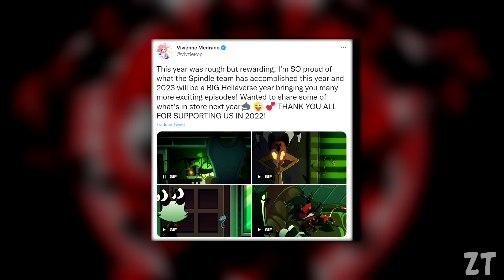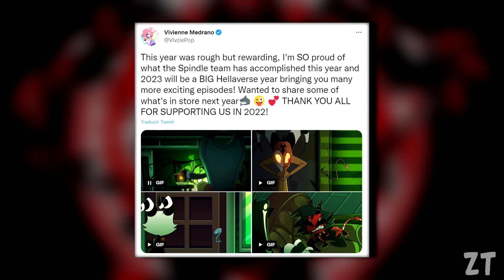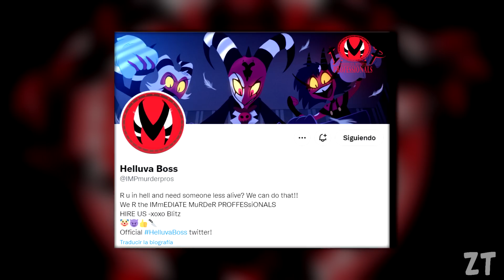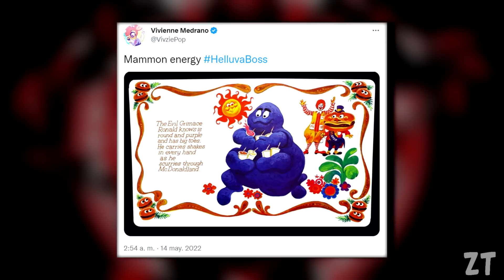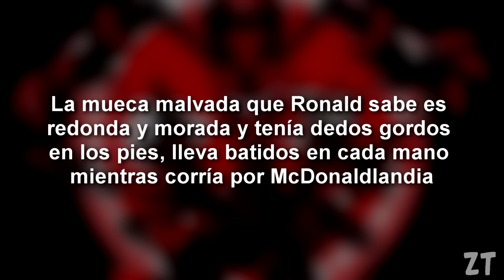ESTO PASARA en el PROXIMO CAPITULO de HELLUVA BOSS